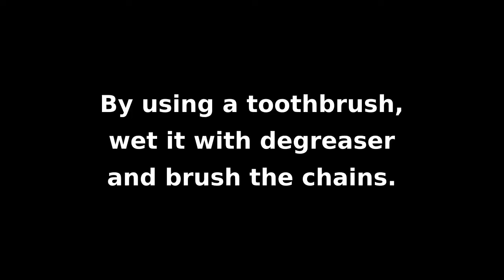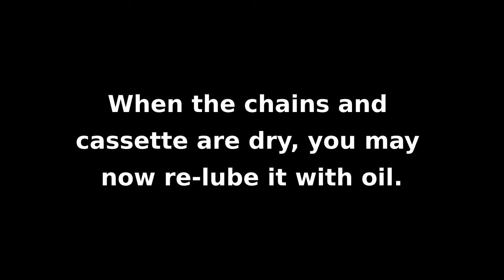How to clean bicycle chains?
Cleaning bicycle chains and cassette using Cochemax engine degreaser.